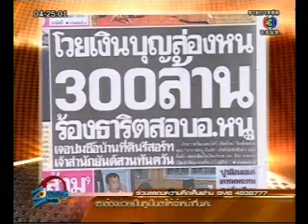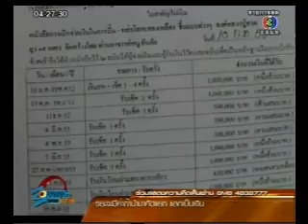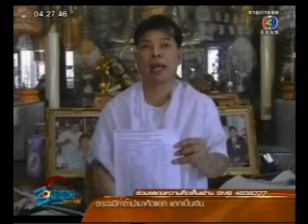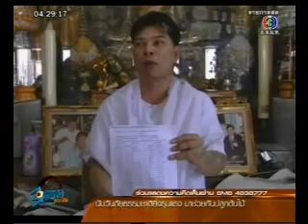300 ล้านสร้างหลวงปู่ทวดล่องหน 2012 10 19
ปทุมธานี 18 ต.ค.-"อาจารย์หนู" ตั้งทนาย 10 ทีม เตรียมดำเนินคดีผู้เกี่ยวข้องกรณีถูกกล่าวหายักยอกเงินบริจาค ยืนยันได้ชำระเงินค่าหล่อหลวงปู่ทวดครบตามสัญญาแล้ว มีใบเสร็จถูกต้อง
นายสมพงษ์ กันภัย หรืออาจารย์หนู กันภัย ซึ่งอยู่ที่สำนักสักยันต์ จ.ปทุมธานี ให้สัมภาษณ์ยืนยันได้ชำระเงินค่าหล่อวัตถุมงคลหลวงปู่ทวดครบตามสัญญากับโรงหล่อ เป็นเงิน 18,500,000 บาท ได้รับใบเสร็จถูกต้องทุกรายการ โดยก่อนหน้านี้ประมาณ 1 ปี ได้ส่งเงินค่าหล่อวัตถุมงคลกว่า 10 ล้านบาท ผ่านทางเจ้าอาวาสวัดแม่ตะไคร้ รวมทั้งซื้อที่ดินถวายวัด เพื่อตั้งฐานหลวงปู่ทวดไปแล้วเรียบร้อย แต่เจ้าอาวาสวัดแม่ตะไคร้ไม่ได้ส่งเงินให้โรงหล่อ โรงหล่อจึงไม่สามารถดำเนินหล่อวัตถุมงคลได้ พร้อมตั้งทนาย 10 ทีม เตรียมดำเนินคดีกับผู้เกี่ยวข้องแล้ว
ก่อนหน้านี้ เจ้าอาวาสวัดแม่ตะไคร้ จ.เชียงใหม่ ได้ยื่นหนังสือถึงอธิบดีกรมสอบสวนคดีพิเศษ หรือดีเอสไอ ให้ตรวจสอบอาจารย์หนู กันภัย กรณีการรับเงินบริจาคบูชาวัตถุมงคลนำมาสร้างหลวงปู่ทวด เนื่องจากได้รับหนังสือจากสำนักงานพระพุทธศาสนาแห่งชาติแจ้งว่า วัดมีเงินบริจาค 300-400 ล้านบาท แต่จากการตรวจสอบพบว่า อาจารย์หนูนำเงินที่ได้รับบริจาคไปซื้อที่ดินเพื่อก่อสร้างอุทยานหลวงปู่ทวด โดยใส่ชื่อในโฉนดเป็นชื่อ น.ส.อรวรรณ วิลาทอง ซึ่งเป็นภรรยาของอาจารย์หนู มาตั้งแต่ปี 2551 อีกทั้งรถยนต์ รีสอร์ต คอนโดของอาจารย์หนู ก็ได้มาขณะจัดสร้างวัตุถมงคลหลวงปู่ทวด ทั้งนี้ เจ้าอาวาสวัดแม่ตะไคร้ต้องการให้อาจารย์หนูนำเงินที่ได้รับจากการบริจาคมาสร้างหลวงปู่ทวดให้แล้วเสร็จ.-สำนักข่าวไทย